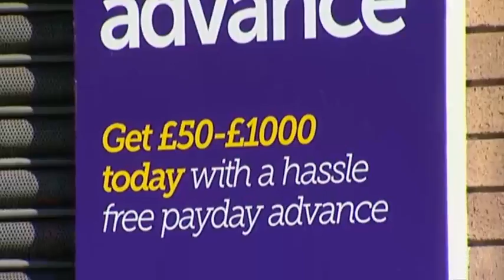Archbishop of Canterbury declares war on pay day loan company Wonga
Justin Welby wants the Church’s alternative scheme to drive the firm out of business.